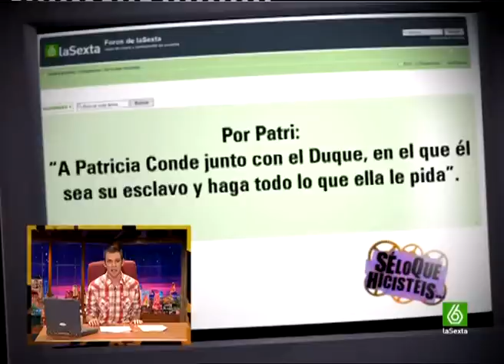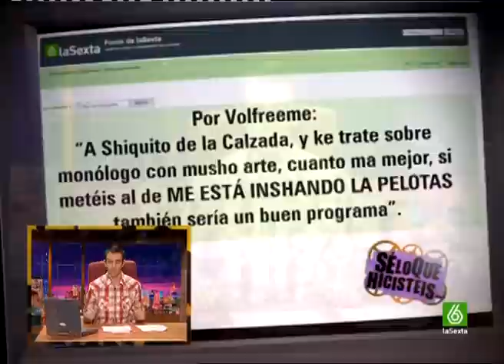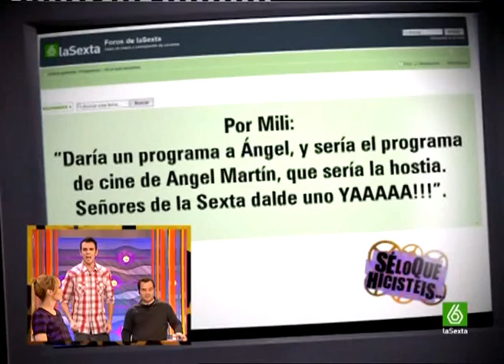Se Lo Que Hicisteis - Programa mas reclamado